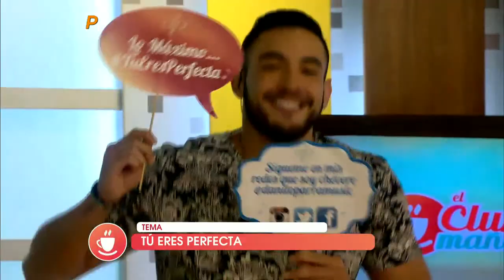Danilo Parra es el invitado de hoy que nos canta 'Tu eres perfecta'